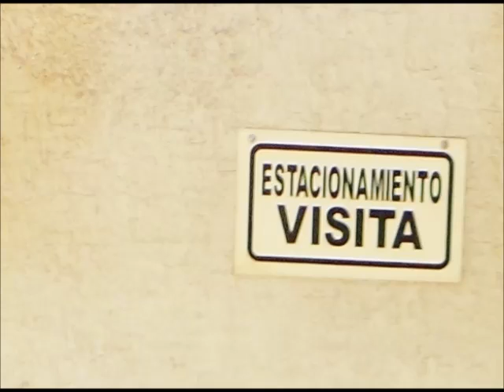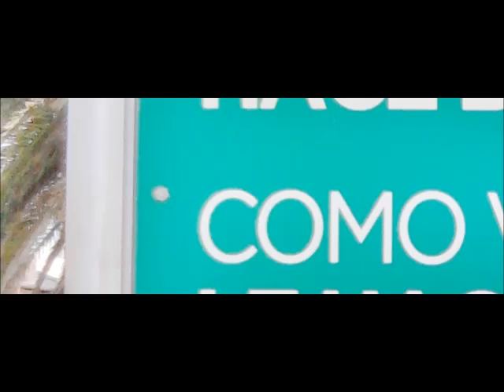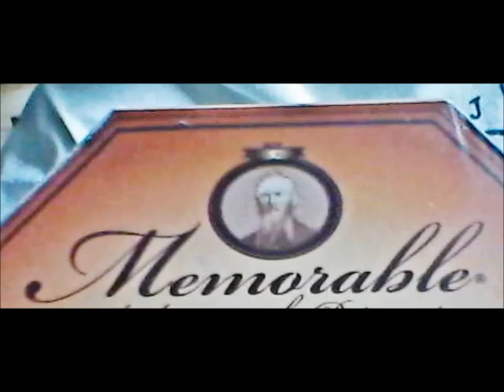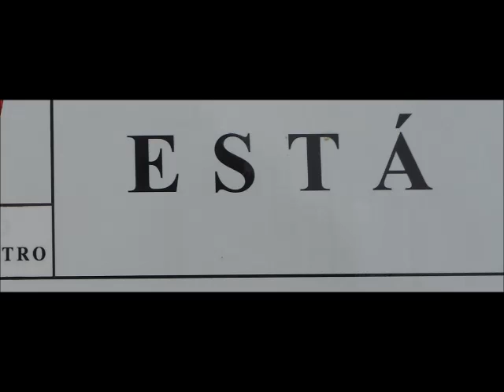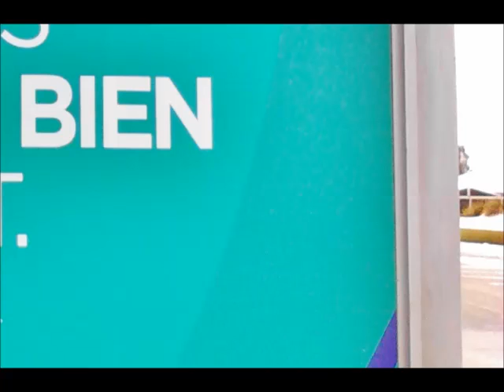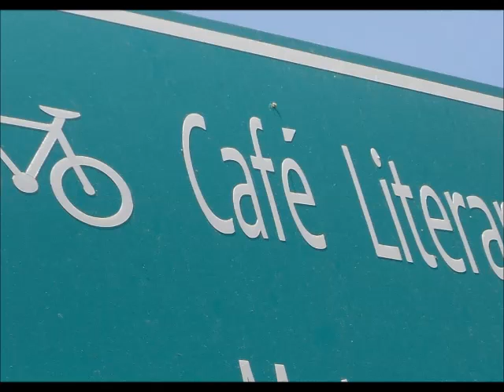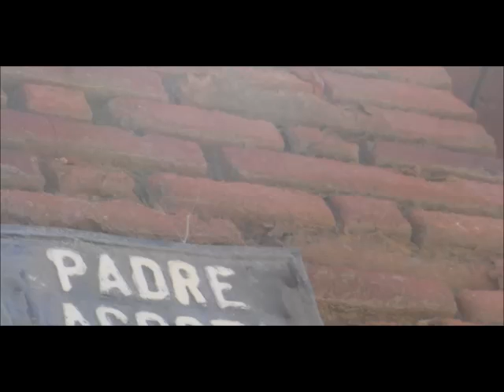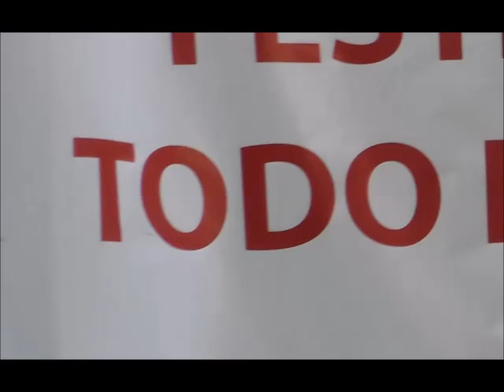ANTIPOEMA Hay un día feliz INFRAMUSICALIZADO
La obra HAY UN DÍA FELIZ de Nicanor Parra, en una  de sus tres versiones inframusicalisimas por el cantautor Marcelo Caminatero. Si   aguantando hasta el final, pensaste que lo habías escuchado todo, lamentablemente hay dos versiones más.
Seguidamente una version trastocada escrita del poema:

…LLEGADO EL MOMENTO DE EMPEZAR UNA VIEJA VIDA

A recorrer me dediqué tardío/ la solitaria estancia de mi cuesta/ acompañado por el Gran Santiago/ que es el único amigo tras la sierra.
Todo está como entonces, el verano/ y su flameada luz que todo riega/ solo que el tiempo lo ha pulseado lento/ con su inefable vocación mostrenca.
Nunca pensé, inoportunamente/ volver a hollar  cansino estas mareas/  mas ya que me alcanzaron se comprende/ no bastará con ladrillar la puerta.
Nada ha cambiado ni sus huellas de aire/ ni sus sonoras tablas de madera./ Todo está en su lugar, las avutardas/  planean derruidas escolleras.
La hiedra en el jardín y el musgo/ brotando sin cesar entre las piedras./ No cabe duda este es el promontorio/ del cielo azul y de la noche fresca
en donde todo lo que sobra tiene/ su simple y recóndita leyenda/ resulta por doquier reconocible/ los delicados pasos de mi abuela.
Buena cosa ¡Istenem!/ ¿Cómo mierda saber notar la dicha verdadera?/  Cuando la imaginamos por Saturno/ está pegada al mar que acá resuena.
Esos fueron los hechos indiciales/ que acompaño a mi juventud postrera./ El correo en alguna lejanía /y la humedad filtrando cordillera.
Ay de mi, ¡ay de mi! Algo nos dice/ vivir se endeuda de quimeras;/ lo segundo no es más que lo primero./ Por lo pronto, existe es, lo que queda.
Vamos por partes resulta incongruente/ comparar la ida con la vuelta/ como ya era la hora del limbo/ cuando emprender acciones paralelas
unas tras otras las palabras mudas/ con la locomotora se dispersan/ las ahuyenta chirriante a casi todas/ catapultadas hasta la arboleda
Se ve correr a algunos viajeros/ renuentes a demoras más discretas/ y recordé trayecto y estaciones/ en un runrún que tapa hojas muertas.
Perfectamente al fin sigo mi viaje/ como quien del pasado nada espera./ Pase de largo frente al molino/ pase de largo frente una tienda.
El olor al ayer siempre es el mismo, / solo cambia la luna a mi cabeza./ Entre el río de Heráclito y esto/ deshondo, en lo posible, diferencias.
La reconozco ya esta es la rosa/ que mi Milton citara en su poema/ (ilustre poeta que en orlados tiempos/ fuera mejor que el nombre de secuelas.
Yo me atrevo a afirmar que sus estrofas/ era el trasunto de estirpes viajeras/ donde perro ladrando se traduce/ bajo el fonema extraño de otra estrella.
A estas alturas siento que deviene/ un guillatún de loa a las violetas/ que amorosamente invocarían/ para currar alguna que otra tristeza
Cuanto tiempo cuanto tiempo, pregonando /pregonando no decirlo con certeza/ todo está todo está seguramente/ encima encima de una mesa.
Mis hermanos y hermanas, va de suyo/ se sacuden tufillos de la escuela./ Solo que el subjuntivo orada todo/ mientras  resuenan campanas de arena.